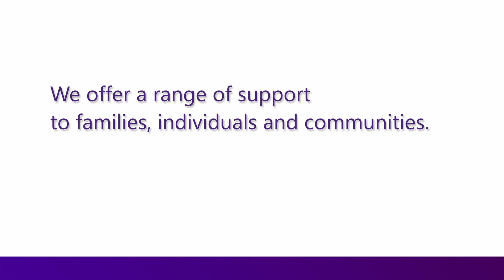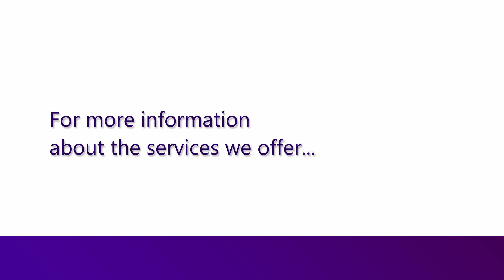Arch Resolution Video Nov 2018